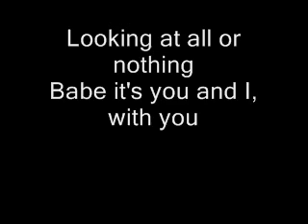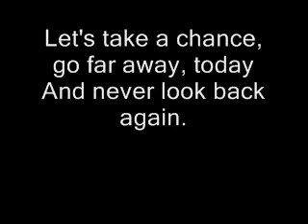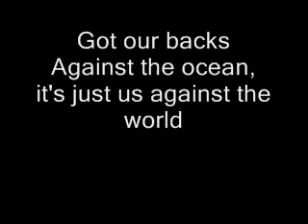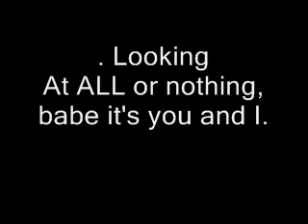theory of a dead man-all or nothing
dedicated to my baby raluca